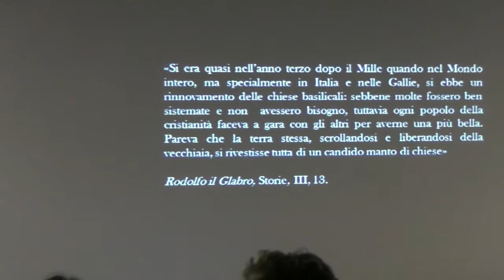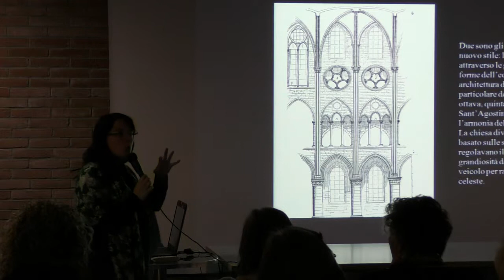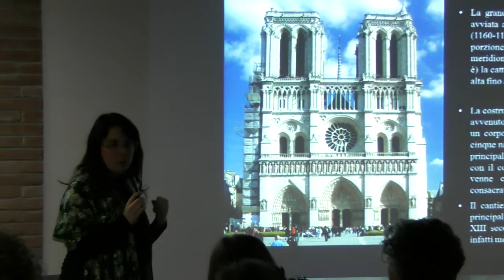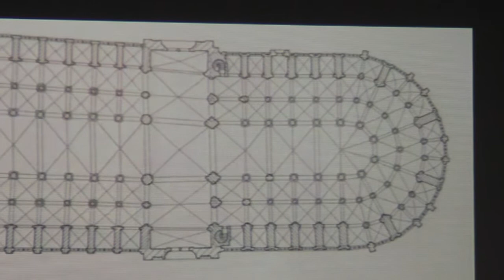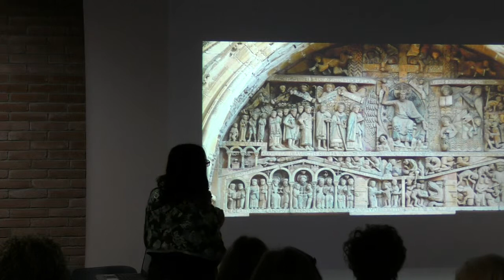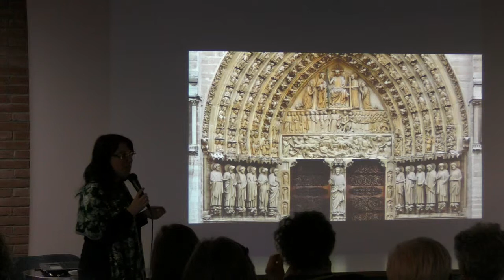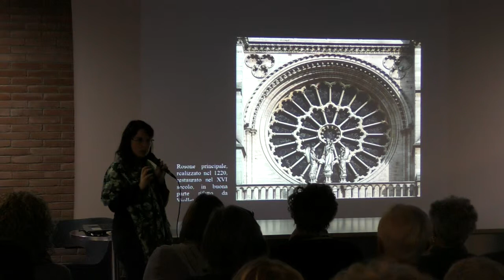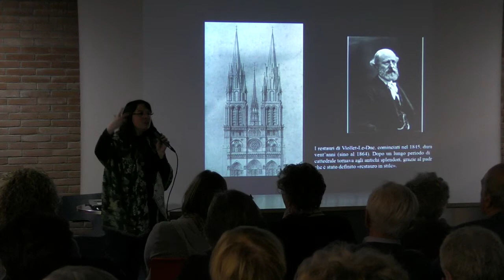Notre Dame 01 parole attorno alla cattedrale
a cura di Letizia Barozzi

Biblioteca di Concesio